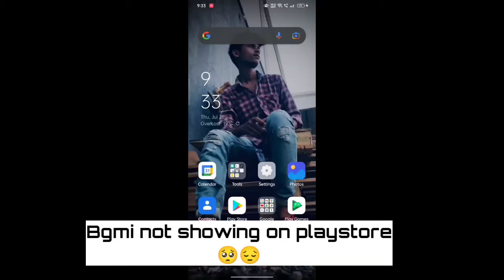BGMI PERMANANT BAN ! 🥺😔 bgmi bgmiban BGMI PERMANANT BAN ! 🥺😔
Device - oppo f 17
Graphics - smooth high( unstable 30 fps)
Editing app - kinemaster mod

Song credit - @abhi7efxmusic
Song credit -@Rixto_yaokip